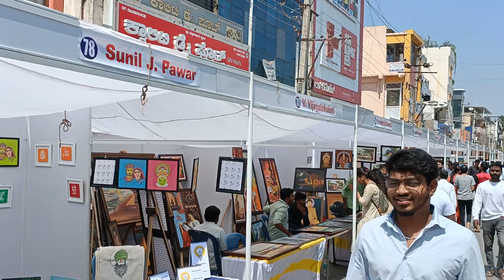Eagle Boy's nasik dole Davangere chitrasutra 9535141905, 9740457052,